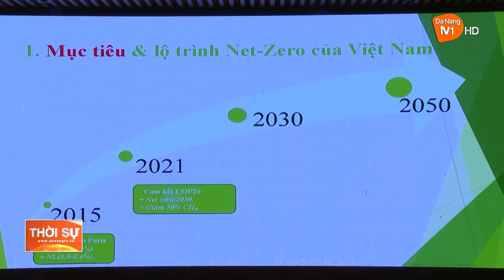HỘI THẢO "CHUYỂN ĐỔI XANH - XU HƯỚNG PHÁT TRIỂN BỀN VỮNG" CHO DOANH NGHIỆP